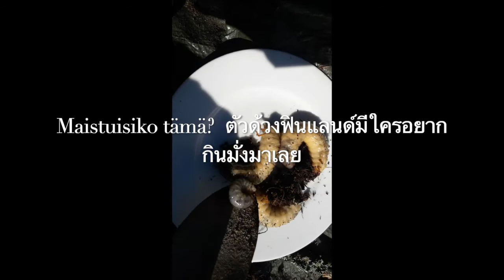Kuoriainen, ด้วงฟินแลนด์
ด้วงฟินแลนด์อยู่ในกองขี้ม้า